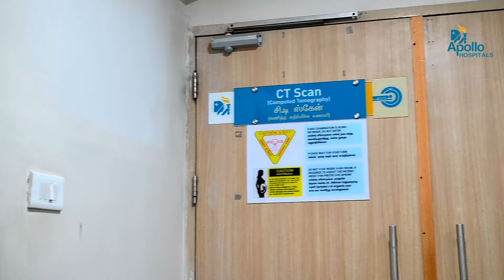Every second matters during an emergency.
The video discusses the importance of early intervention and timely medical assistance during an emergency. Check out the video and call 1066 to access the emergency ambulance service of Apollo Speciality Hospitals, Trichy, in case of emergencies.